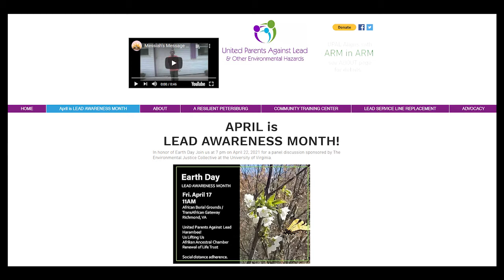VOF Grant Spotlight: The Garden Labyrinth, Richmond, VA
This project spearheaded by United Parents Against Lead will support the development of a public green space to increase equitable access to a quiet, secure and sacred space for meditation, healing and reflection. The Garden Labyrinth, located at 4809 Old Warwick Road in Richmond, VA will offer outdoor environmental education to include yoga, gardening, agricultural classes and other outdoor activities. Adjacent to the Broad Rock Park Sports Complex, the Garden will provide a soothing and calming contrast to the loud fast pace of sports. The space will also feature a miniature food forest, tranquility fountains, visual, auditory and sensory art.

This project was the recipient of a $25,000 grant from the Virginia Outdoors Foundation in 2021.